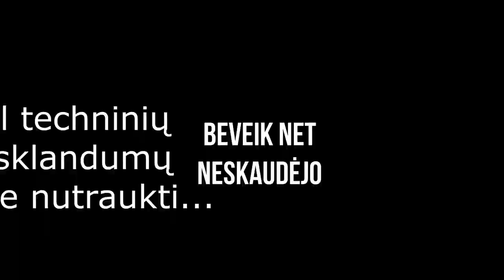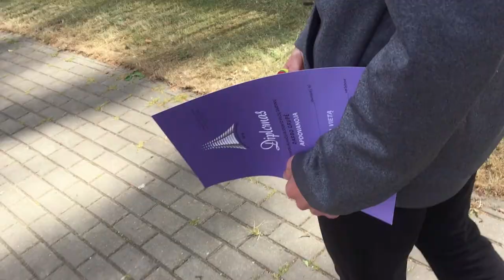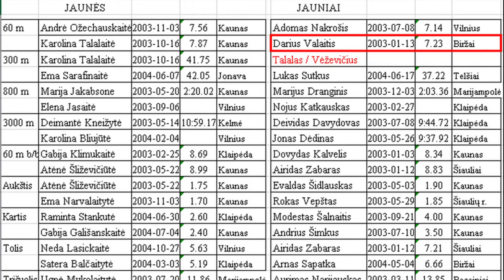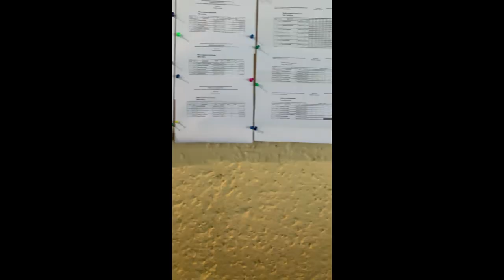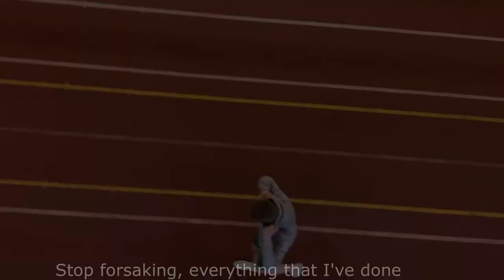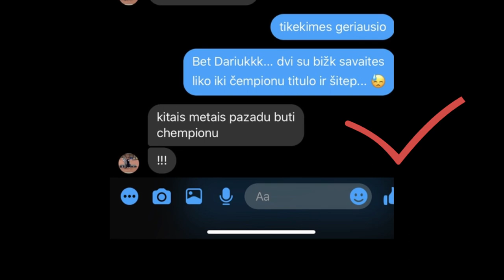Biržų SC LA „Road to Gold 2020“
Vaizdo įrašas skirtas populiarinti lengvąją atletiką, parodyti kokį "kelią" tenka įveikti sportininkams vardan tikslų! Norėjome parodyti kaip atrodo treniruotės, varžybos bei pasiruošimas joms!  Kartu norėjome parodyti kokią įtampą jaučia ne tik sportininkai, bet ir treneriai, siekdami, kad jų auklėtiniai pademonstruotų kuo geresnį rezultatą!

Kiekviena sporto šaka turi savo specifiką, tikslui pasiekti - tenka spręsti lygtį su daug nežinomųjų... Ne visus žingsnius lydi sėkmė, bet svarbiausia niekada nepasiduoti ir nepaisant visko toliau siekti savo tikslo! Gyvenime dažnai iškyla kliūčių siekiant savo užsibrėžtų tikslų. Kartais dėl norimo rezultato tenka susitaikyti su aplinkinių negatyvumu, traumomis, kitomis negandomis ir patikėti savimi, surasti pozityvią energiją tikslams siekti! Kol galiausiai pasieksite to, ko iš tikrųjų norite!

Vaizdo įrašę matysite tikras emocijas ir gerą motyvacinį užtaisą siekiant savo tikslų!
Ačiū visiems, mus palaikantiems! Mes palaikome ir Jus!
Ačiū visiems prisidėjusiems prie mūsų sėkmės!

Ačiū mano kolektyvui, už padovanotas gražiausias buvusias, esamas ir BŪSIMAS akimirkas!

Visi vaizdo įrašai filmuoti varžybose arba treniruočių metu.
Vienas vaizdo įrašas naudotas iš tiesioginės transliacijos Baltijos jaunių čempionato 2020 žiemos, kuris vyko Klaipėdoje 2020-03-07

Songs/Dainos:

 1.  Geoxor - Stardust

2. Au5 - Crossroad (feat. Danyka Nadeau) [Monstercat Release]

3. Disfigure - Blank VIP (feat. Tara Louise)

4. Mike Williams x Mesto - Wait Another Day

5. Amadeus - Exodia [EDM Release]

6. DEELYLE - Devil's Den

7. PRISMO - Solo

8. Simon Gribbe - No Other Way
▂ ▄ ▅ ▇ █ ♪♫♥ FREE MUSIC ♥♪♫ █ ▇ ▆ ▄ ▂

9. Thefatrat - rise up

 To the Original Creator of the song:
If you are the original artist and you don't want your music on my videos, please contact me via my channel's email / comments/ Youtube private message and I will remove your content.

Turite klausimų - susisiekite su manimi! :)